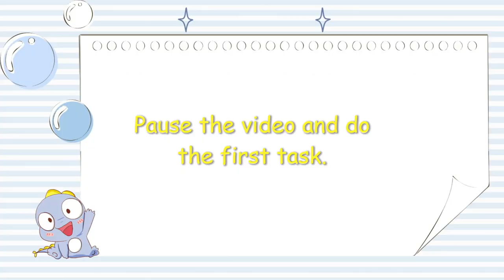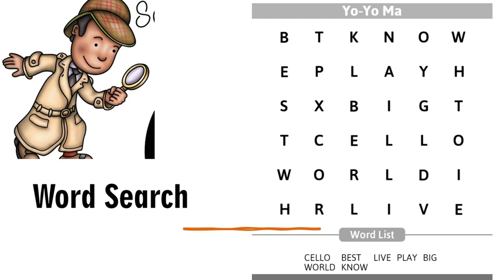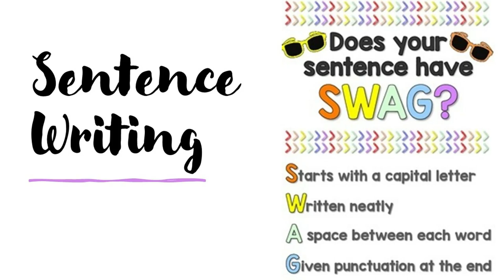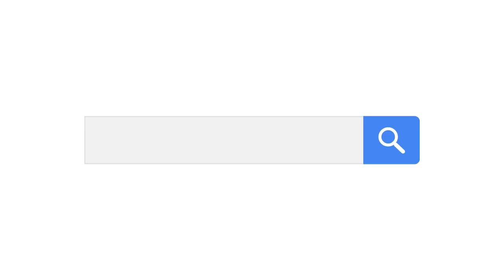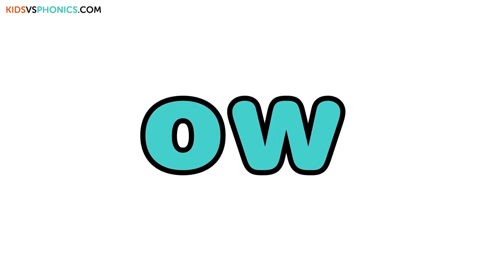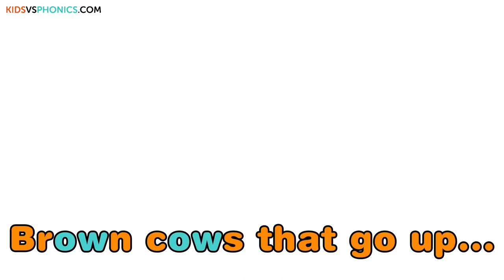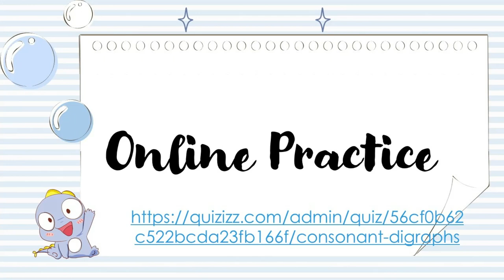Home-based Learning l Teaching Vocabulary and Phonics in Grade 1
Hi! This presentation was carried out for my Grade 1 students' asynchronous class. The whole video covers engagement down to evaluation.

For vocabulary, I made the word search activity The phonics lesson was on the long vowel o.